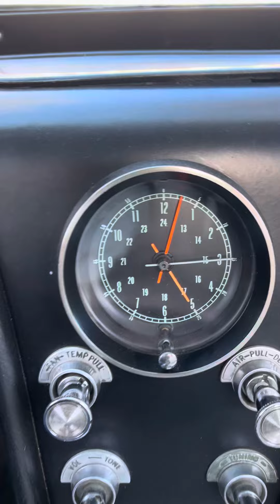1965 Vette running